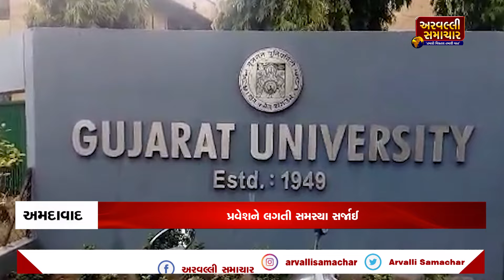MORNING BULLETIN: આજના તાજા સમાચાર || ARVALLI SAMACHAR || 04-07-2024